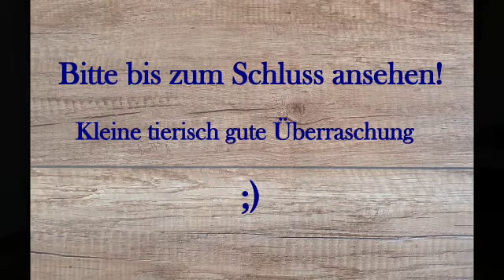Lucky King Teach & Surprise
64 Counts, 2 Wall, 3 Restarts
Improver Linedance
Choreo: Siggi Gueldenfuss